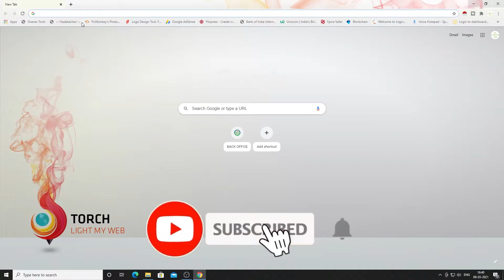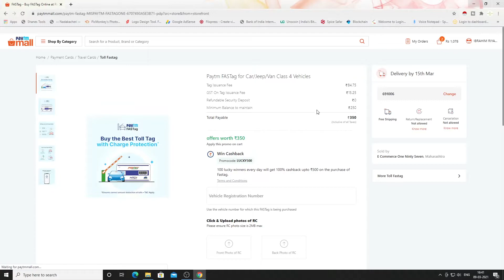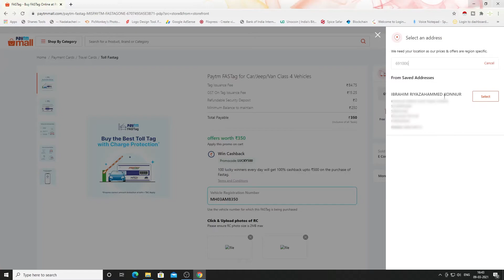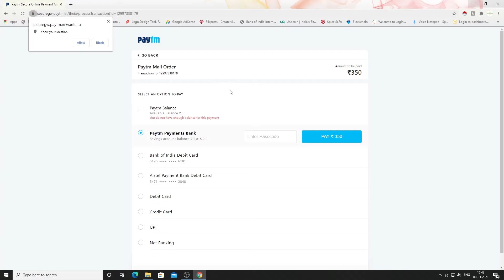How To Apply Fastag In Paytm 2021 Fastag Registration Process In Hindi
Hello Friends Is Video Pe Maine Aapko Bataya Hai aap Ghar Baithe Online Fastag kaise apply kar sakte hai.